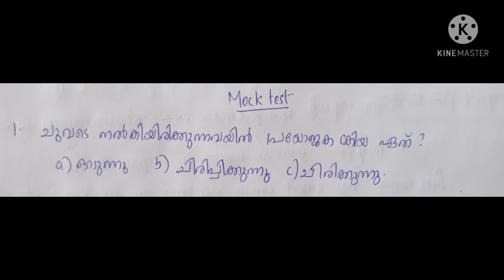നിങ്ങൾ തീരുമാനിക്കുക എങ്ങിനെ പഠിക്കണമെന്ന്....Mock test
Hi
MOCK TEST -9#LDC എഴുതി നോക്കൂ.
This is a mock test based on ldc Day 8 mission syllabus.The answers are pinned in the comments section.

10 mark നുള്ള exam ആണിത്.തീർച്ചയായു൦ full mark വാങ്ങണ൦.നിങ്ങളുടെ mark comment ചെയ്യാൻ മറക്കല്ലേ.

plz note: questions ലോ answers ലോ എന്തെങ്കിലു൦ corrections ഉണ്ടെങ്കിൽ comment section ൽ pin ചെയ്തിട്ടുണ്ടാകു൦...so plz do check

ldc study plan
ldc time table
ldc mock test